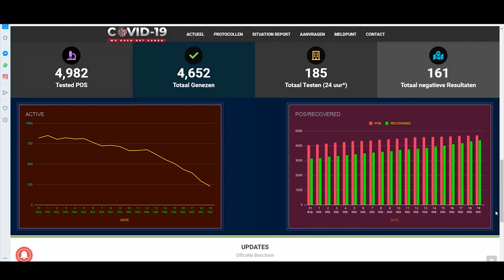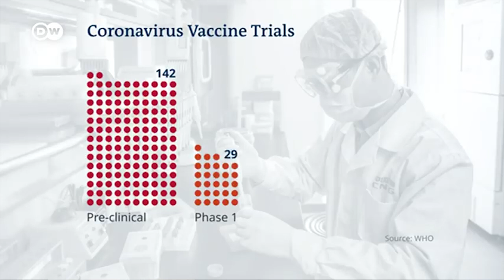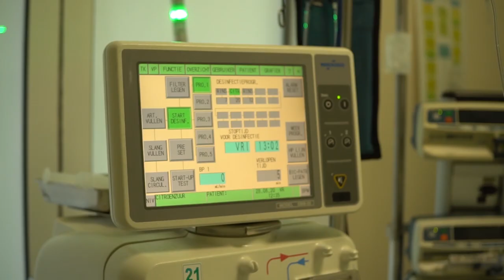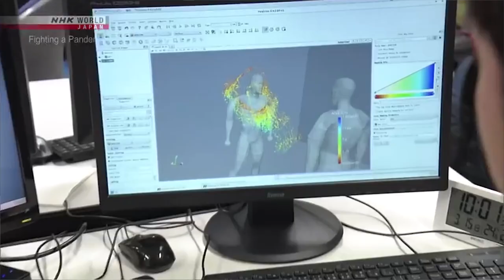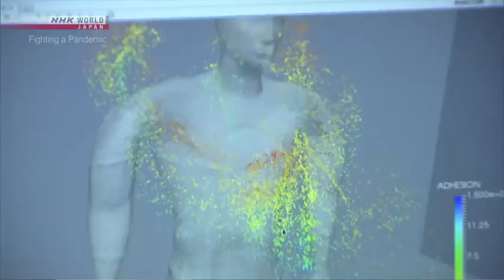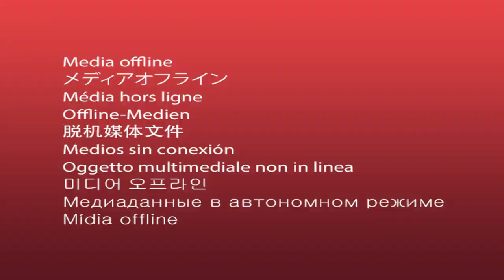COVID-19 JOURNAAL AFLEVERING 62